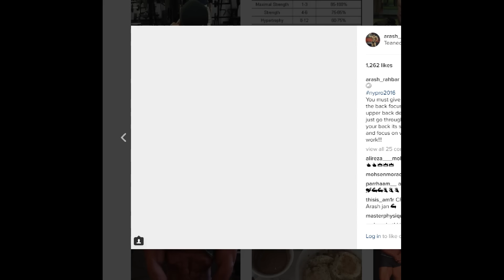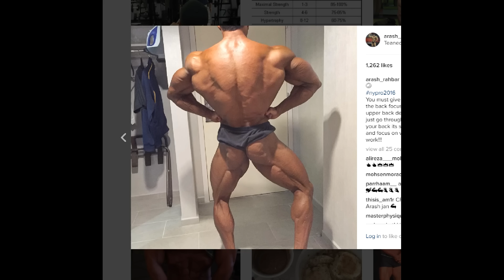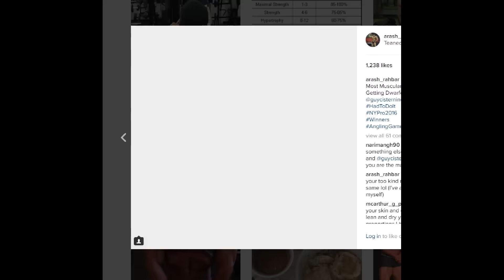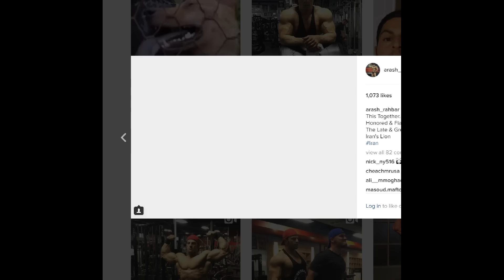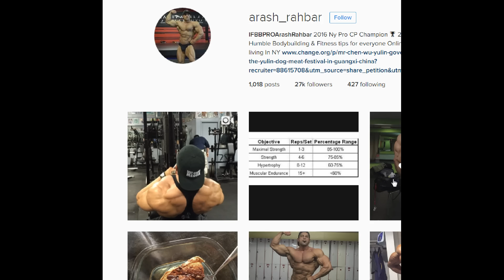The New Aesthetics Prince ?? Arash Rahbar !!